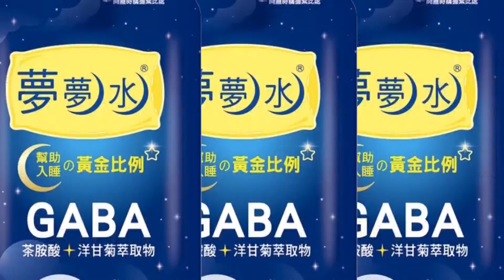福建實戰化軍演展開 距台僅100公里 解放軍機18架穿越海峽中線@中天新聞CtiNews